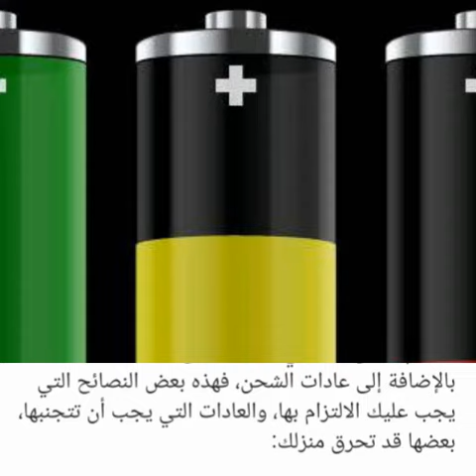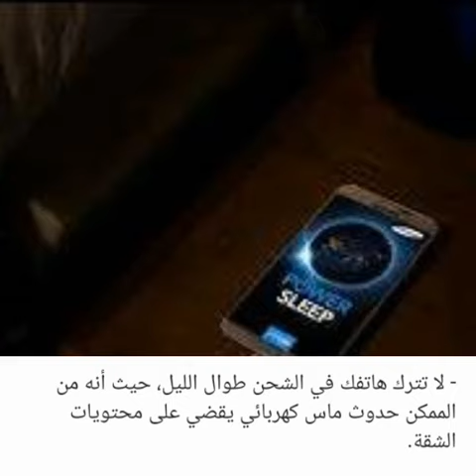اشياء لا تفعلها اثناء شحن الهاتف قد تتلف هاتفك بطاريته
هناك اشياء لا تفعلها اثناء شحن الهاتف اوالموبايل اشخاص يتكلمون  عن مفاهيم خاطئة مثل طريقة شحن الهاتف بدون كهرباء او يفية شحن بطارية الموبايل بدون شاحن او شحن الهاتف بالليمون او طريقة شحن الهاتف بالبصل. هناك مشاكل اصناء الشحن مثل باب انتفاخ بطارية الهاتف وطرق علاجها,
كيف أسرع شحن الهاتف
الماذا الموبايل لا يشحن,
لماذا شحن الموبايل بطئ,
لماذا يعلق الموبايل,
لماذا الموبايل يصرف شحن,
لماذا يسخن الموبايل عند الشحن,
لماذا يسخن شاحن الموبايل,
لماذا يفصل الموبايل لوحده,
عارف لما الموبايل يفصل شحن,
الموبايل لا يشحن,
الموبايل لا يقرأ الشريحة,
الموبايل لا يرسل رسائل,
الموبايل لا يفتح,
الموبايل لا يعمل نهائيا سامسونج,
الموبايل لا يشحن الا وهو مقفل,
الموبايل لا يشحن ولا يفتح سامسونج j7,
الموبايل لا يشحن ولا يفتح هواوي
أسباب تلف بطارية الهاتف,
بطارية الهاتف كم فولت,
ارجاع بطارية الهاتف كما كانت,
كم مدة شحن بطارية الهاتف الجديد,
ما سبب نفاذ بطارية الهاتف بسرعة,
ماذا افعل بطارية الهاتف المنتفخة,
ما سبب انتفاخ بطارية الهاتف,
ما سبب نزول بطارية الهاتف بسرعة,
بطارية الهاتف منتفخة
كما هناك تطبيقات تقوم
سريع شحن الهاتف
شحن الهاتف طوال الليل
تسريع الشحن